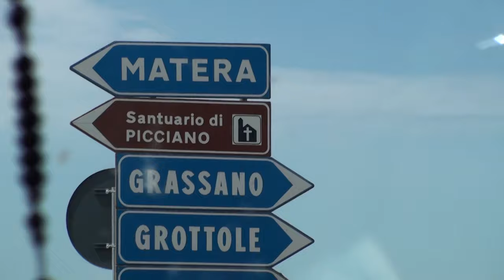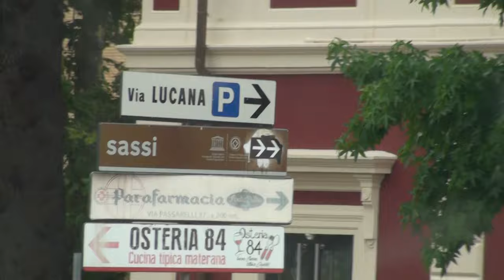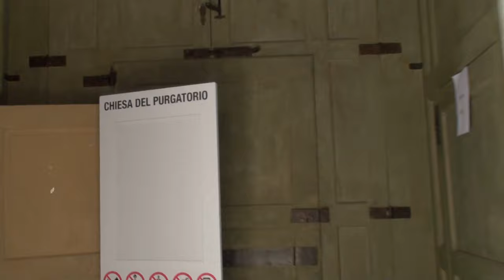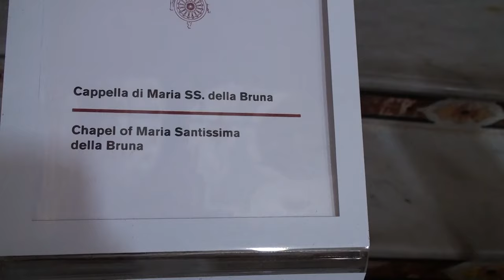Sassi di Matera con Frati Francescani dell'Immacolata (Seconda Parte 2019)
15 Luglio 2019 - Pellegrinaggio ai Sassi di Matera con I Frati Francescani dell'Immacolata.

Una Produzione
TELE RADIO
BUON CONSIGLIO